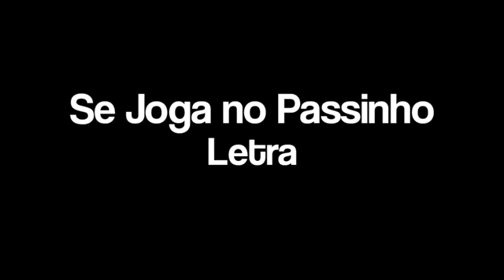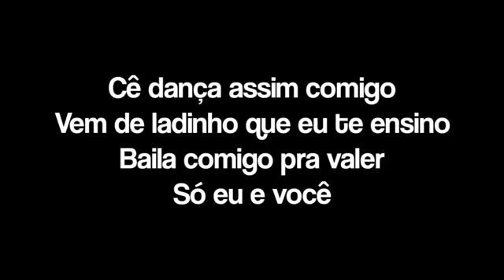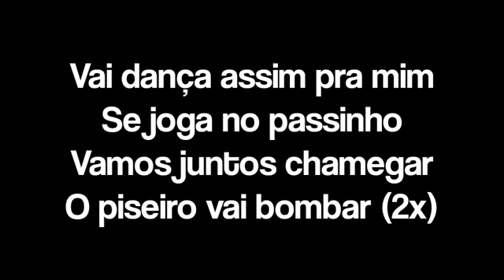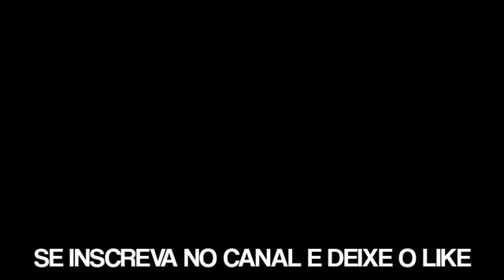🌟🌟SE JOGA NO PASSINHO 🌟🌟🌟🌟🌟sejoganopassinho🌟🌟🌟🌟🌟🌟🌟🌟🌟🌟🌟🌟🌟🌟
🌟🌟SE JOGA NO PASSINHO 🌟🌟🌟🌟

🌼🌼BRISA STAR ft  THIAGO JHONATHAN 🌼🌼🌼🌼🌼🌼🌼🌼🌼🌼🌼🌼🌟🌼🌟🌼🌼🌼